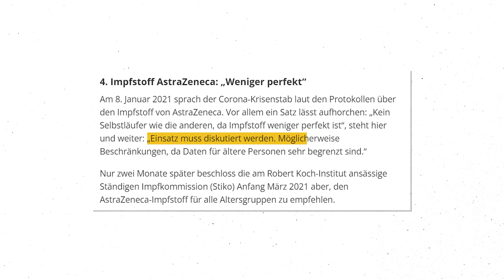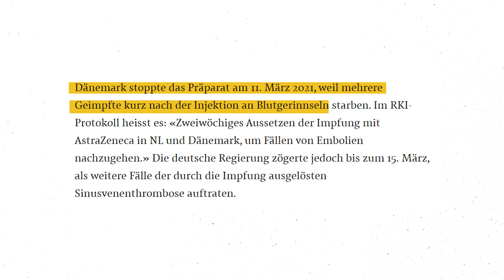Das Astra-Zeneca Desaster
Das AstraZeneca-Desaster

Die Corona-Pandemie hat viele Skandale ans Licht gebracht, doch kaum einer ist so erschütternd wie der AstraZeneca-Skandal. Die politisch und wirtschaftlich motivierte Verbreitung dieses Impfstoffs trotz gravierender Sicherheitsbedenken und offensichtlicher Nebenwirkungen zeigt eine erschreckende Verantwortungslosigkeit der politischen Entscheidungsträger. Die Bevölkerung wurde systematisch getäuscht, Risiken wurden verschleiert und Kritiker diffamiert. Die Wahrheit über den AstraZeneca-Impfstoff und die Reaktionen der Politik darauf offenbaren ein beispielloses Versagen und eine beispiellose Ignoranz gegenüber der Gesundheit der Bürger.